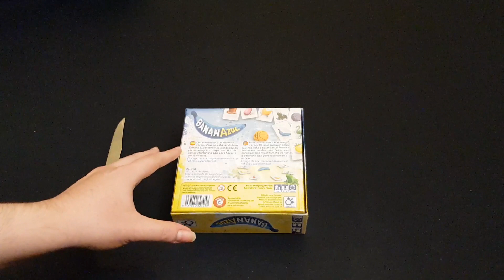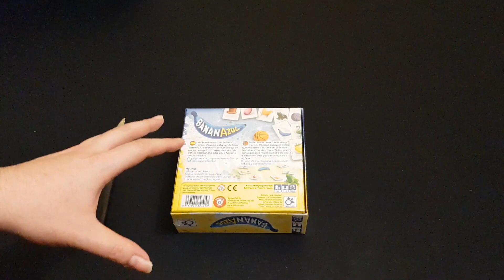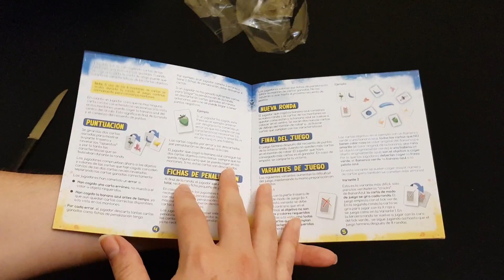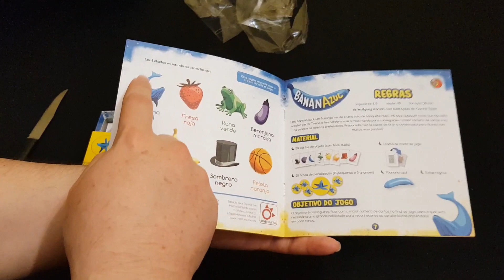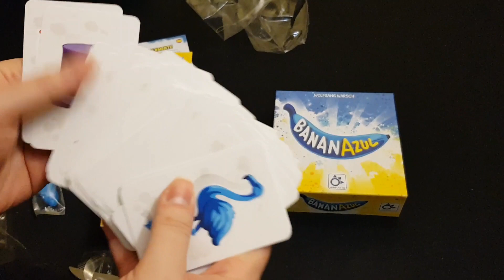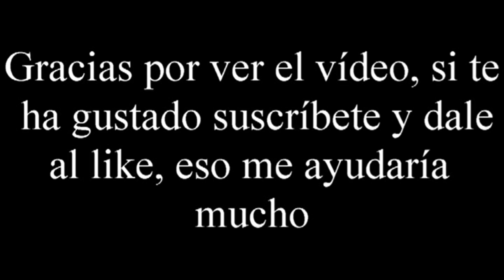Bananazul - Unboxing - El club del dado